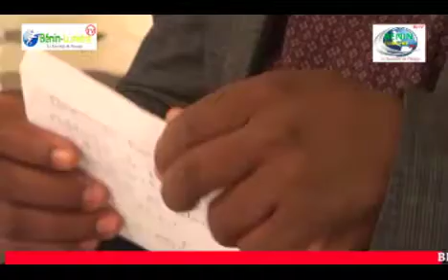Adhésion du mouvement "les militants de Patrice Talon" au BR.